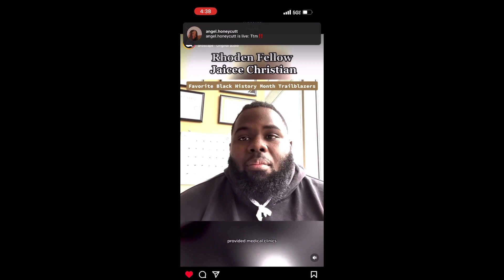Internship vlog 3